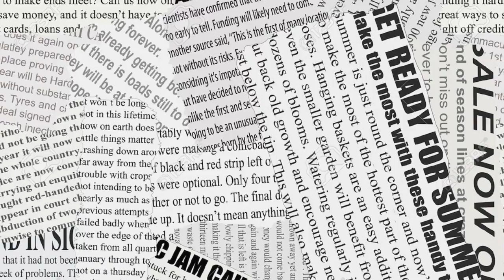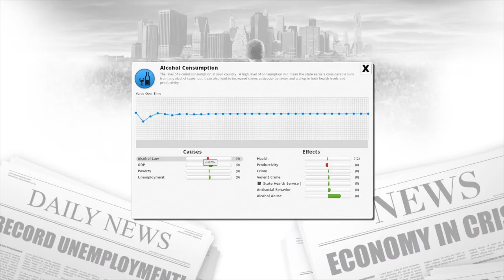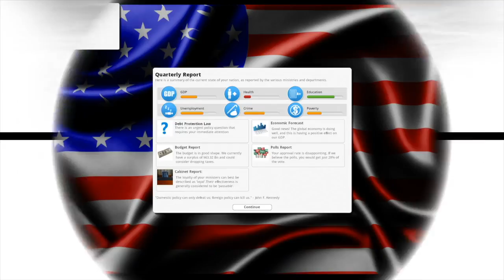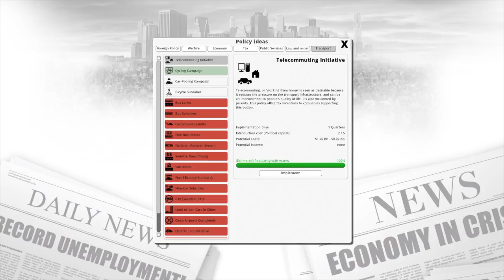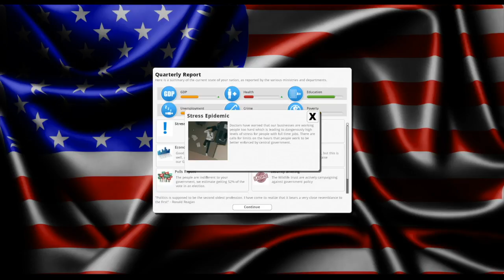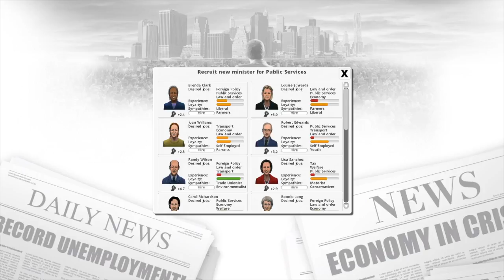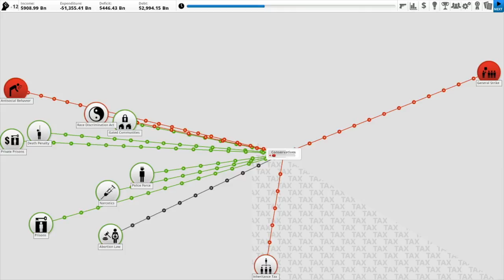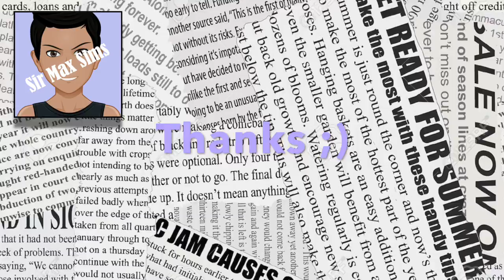Let's Try Democracy 3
Hey fellow simmers! I decided to try something new and play a little Democracy 3! Not sure how I feel about the game but let me know if this is something you want to see more of!!  And remember to stay evil.